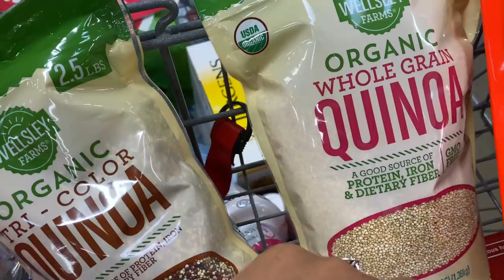FOLLOW ME SHOPPING TO SEE HOW I SPEND **HUBBY CALLS IT OVER SPENDING**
Follow Cushane